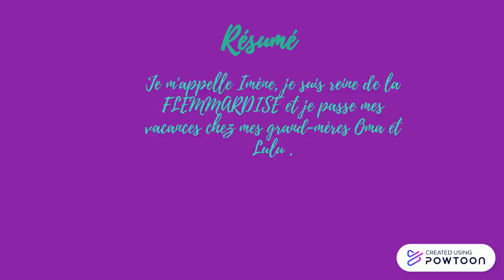book-trailer du roman Cléopâtre vue par une ado (C. ALIX) par Olivia 5°3